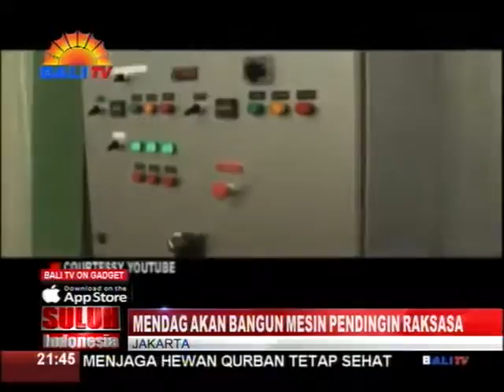MENDAG AKAN BANGUN MESIN PENDINGIN RAKSASA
MENTERI PERDAGANGAN, THOMAS LEMBONG, BERENCANA MEMBANGUN GUDANG BERMESIN PENDINGIN RAKSASA ATAU COLD STORAGE, SEPERTI YANG ADA DI TIMUR TENGAH. RENCANANYA, GUDANG BERMESIN PENDINGIN RAKSASA TERSEBUT DIGUNAKAN SEBAGAI TEMPAT MENYIMPAN BAHAN PANGAN HASIL PANEN, GUNA  MENGURANGI VOLATILITAS HARGA DAN MENGHINDARI KELANGKAAN PANGAN.